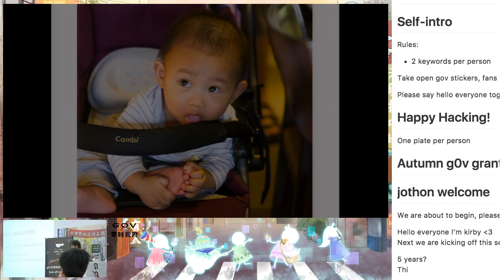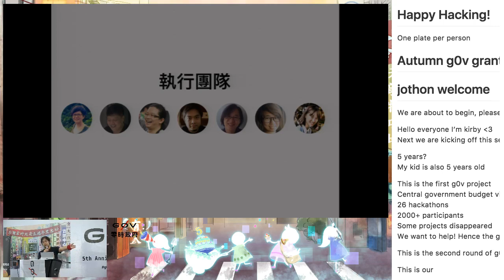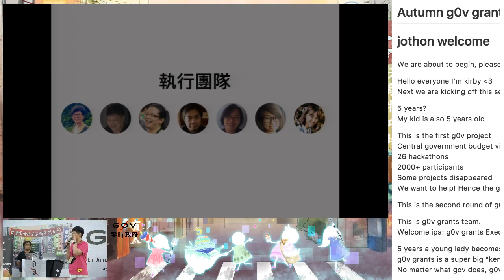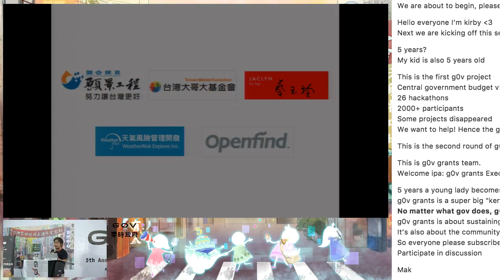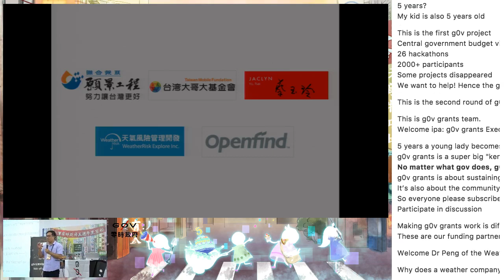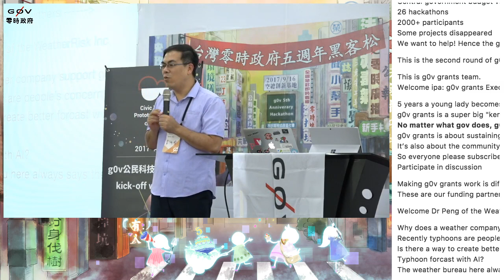g0v tw hackath26n — g0v 獎助金 2017 年秋季獲獎專案分享 — 開場（一） ／ g0v 揪松團 — 五週年黑客松